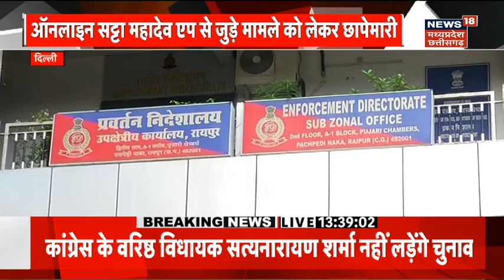Chhattisgarh News: Congress MLA Satyanarayana Sharma नहीं लड़ेंगे चुनाव | Breaking News | BJP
Congress MLA Satyanarayana Sharma नहीं लड़ेंगे चुनाव,  Raipur ग्रामीण से हैं वरिष्ट विधायक